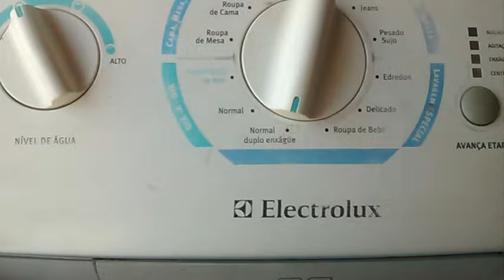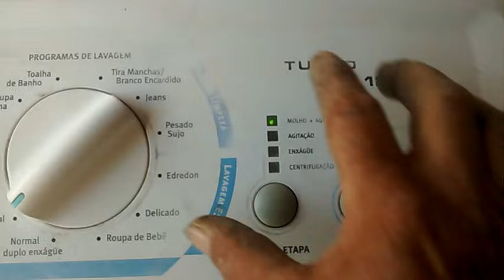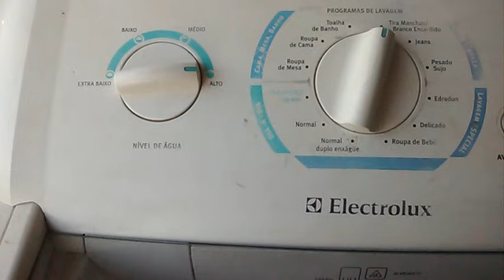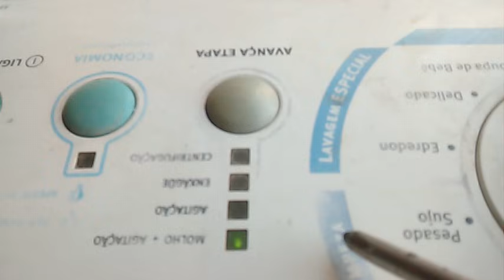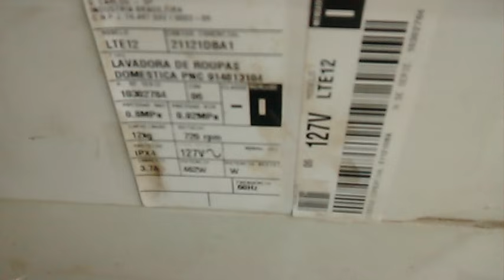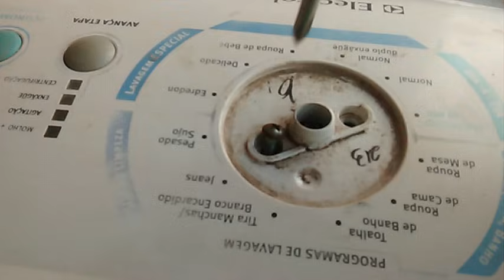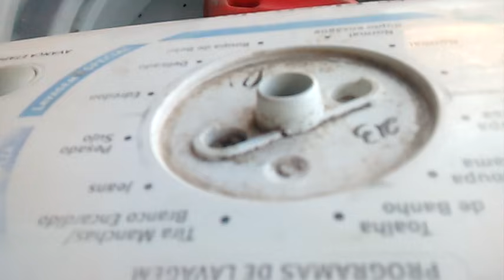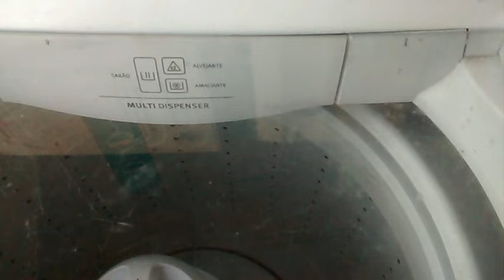MAQUINA ELECTROLUX LTE 12. LIGA ACENDE TUDO MAIS NÃO FUNCIONA VAMOS Mostrar o precisa fazer